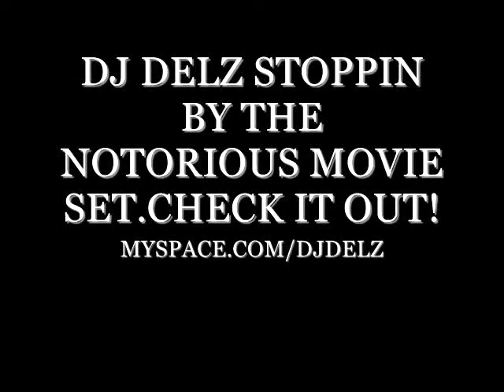DJ DELZ TV WITH THE CAST OF NOTORIOUS " THE MOVE"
CHECK OUT SOME OF THE CAST OF THE UPCOMING FILM NOTORIOUS INTRODUCING THEMSELF AND WHO THEY PLAY IN THE MOVIE